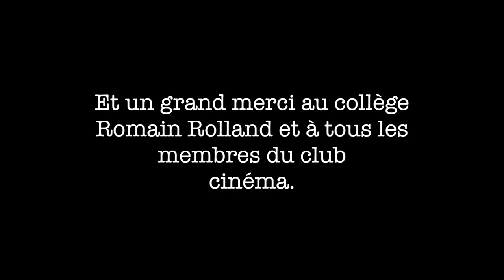UNE HISTOIRE D'HORREUR ( court métrage )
Film réalisé dans le cadre du club cinéma du collège Romain Rolland.